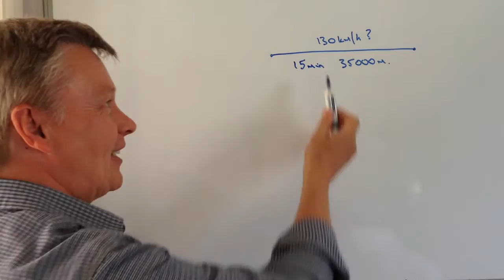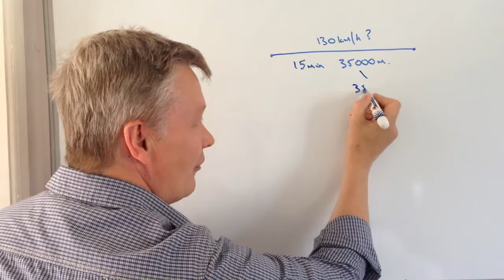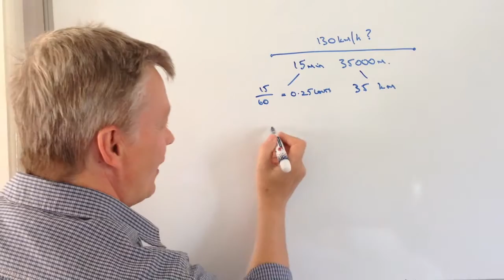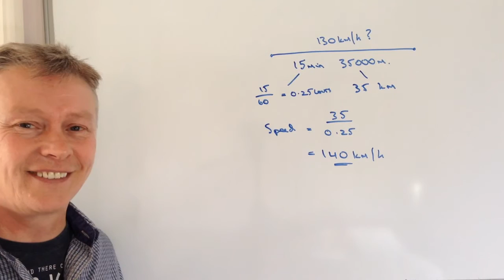Speed Distance Time - above the speed limit? GCSE mid-level question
for quick reminder High School GCSE mathematics videos.

This video is all about Speed Distance Time  and forms part of the playlist with the same name. I've also added to the playlist on GCSE higher revision.

The question is around mid-level GCSE maths:
Pavan is driving in France. The legal speed limit on French motorways is 130 km/h. He travels from one junction to another in 15 minutes and he covers a distance of 35000m. Show that he has broken the speed limit.

My new course ‘How to good at mathematics - and great at fractions! is now live on Udemy

GCSE - everything you need to know to get great grades